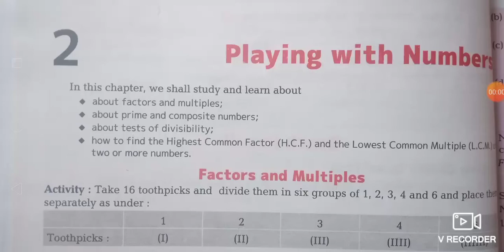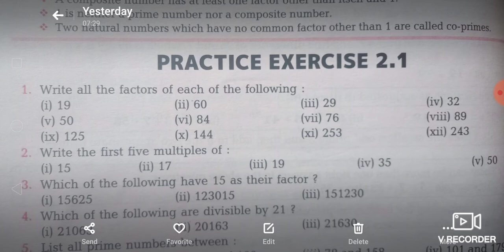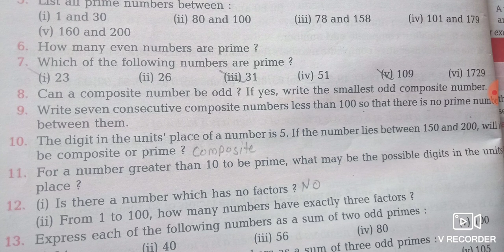MATH CLASS-6TH C-2 PLAYING WITH NUMBER EX-2.1 PART-1